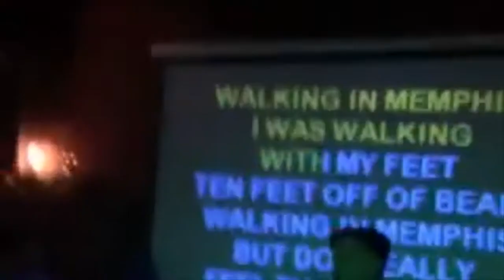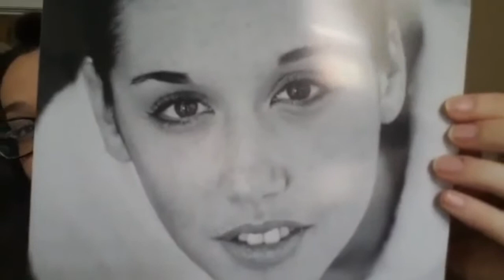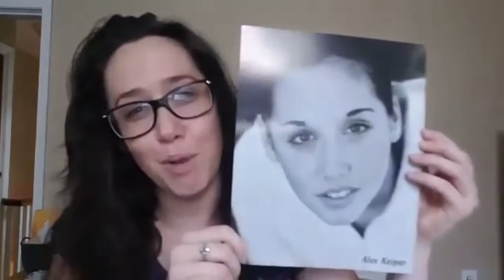Happy Birthday Brian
Sending some Philadelphia love all the way to you in Chicago! Happy Birthday!!!